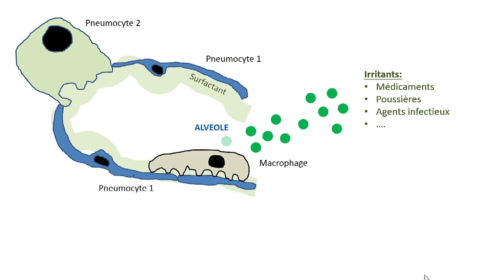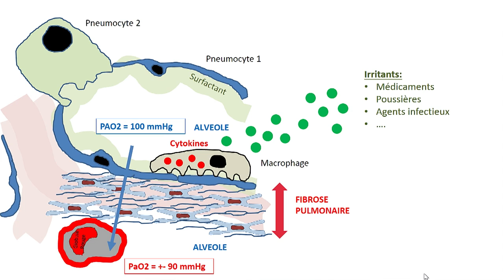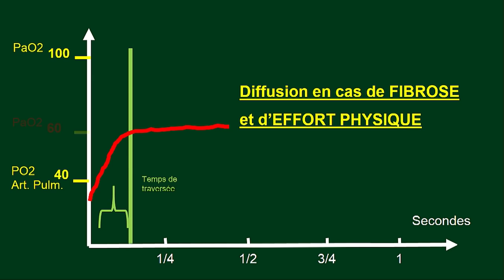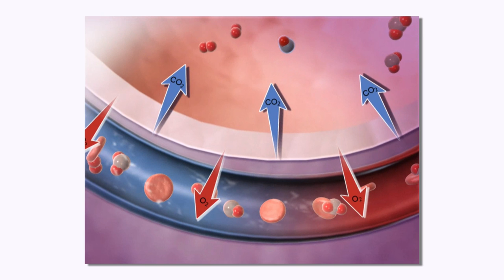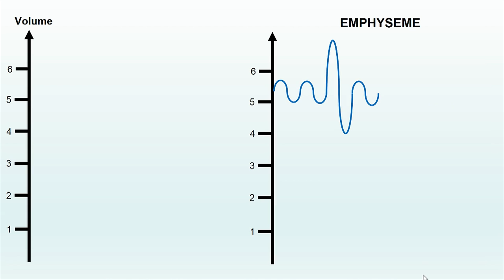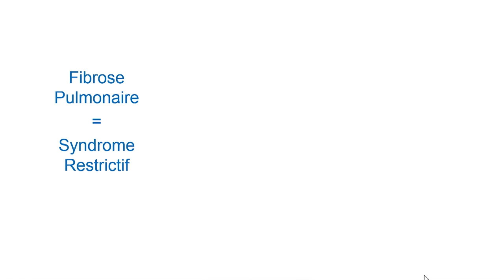22. La Fibrose Pulmonaire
Voici une vidéo sur une matière difficile de la physiologie respiratoire, qui intéressera les étudiants en médecine et ceux dont la pratique professionnelle se rapporte au fonctionnement des poumons. Bonne vidéo.